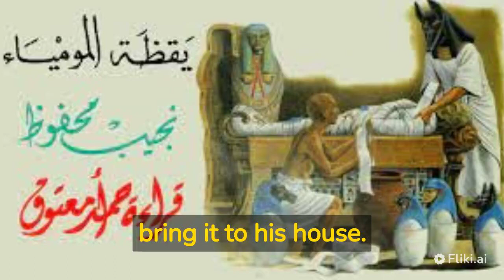Naguib Mahfouz's stories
Naguib Mahfouz was an Egyptian writer and the first Arab writer to be awarded the Nobel Prize in Literature. He was born on December 11, 1911, in Cairo, Egypt, and grew up in a middle-class family. Mahfouz's literary career spanned more than 70 years, during which he wrote 34 novels, more than 350 short stories, and numerous essays and articles.

Mahfouz is best known for his realistic portrayals of life in Cairo, often focusing on the struggles of the urban poor. His writing often explores themes of social justice, existentialism, and the tension between tradition and modernity. Some of his most famous works include the Cairo Trilogy, which consists of the novels "Palace Walk," "Palace of Desire," and "Sugar Street," as well as "Children of Gebelawi," "Midaq Alley," and "The Thief and the Dogs."

Mahfouz's writing has been translated into more than 40 languages and has had a significant impact on Arabic literature and culture. He died on August 30, 2006, at the age of 94, leaving behind a legacy as one of the most celebrated and influential writers in the Arab world.